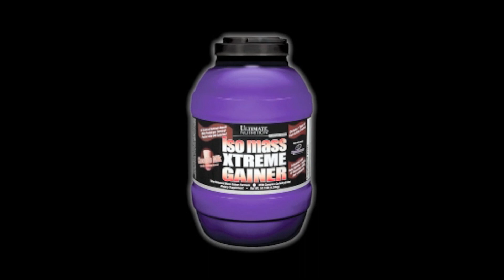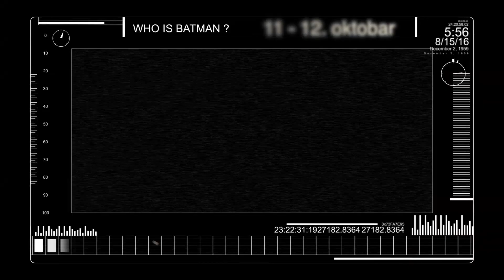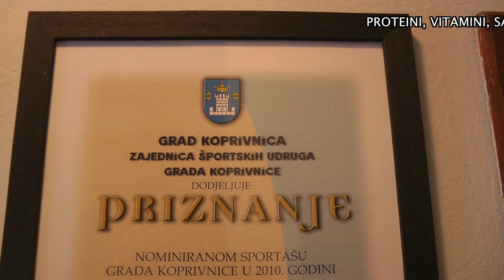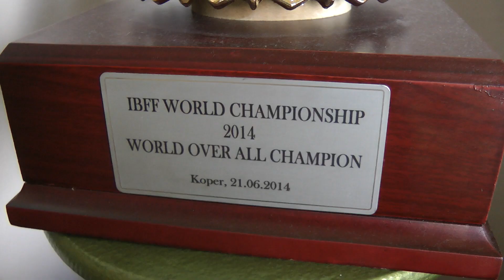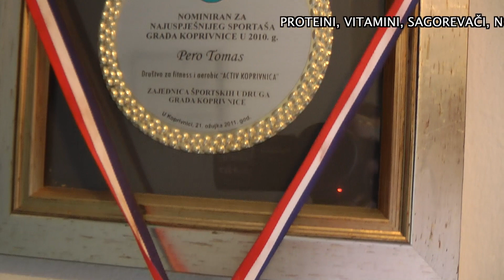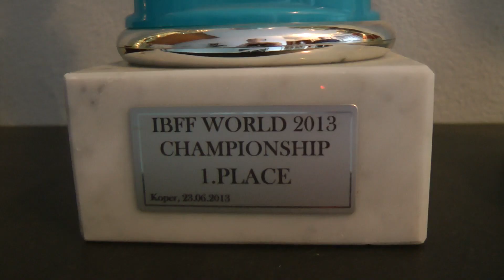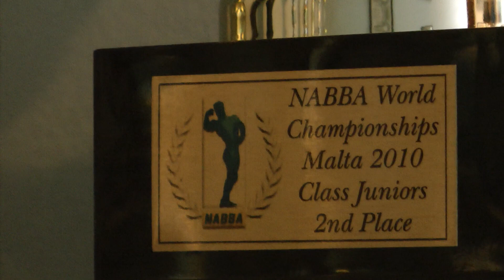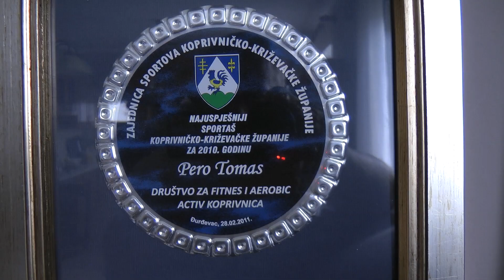JAGODINA OPEN 2014 - PERO TOMAS